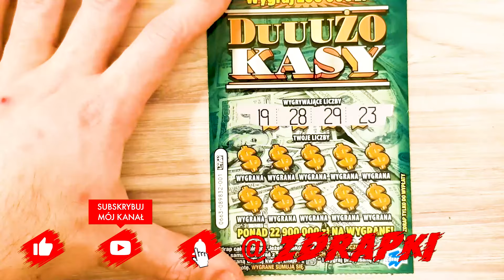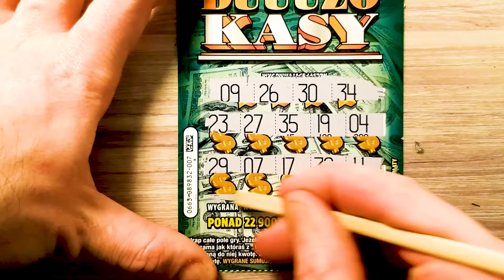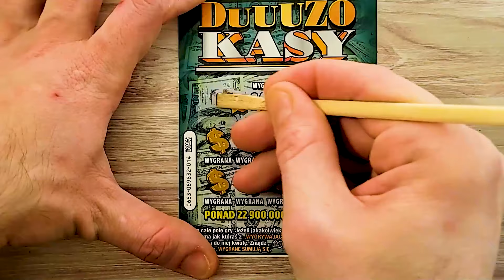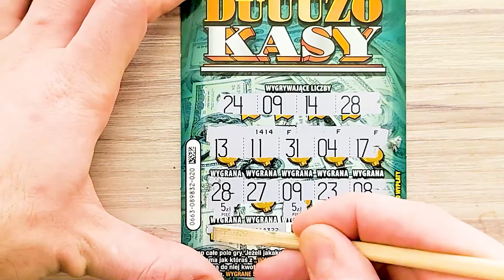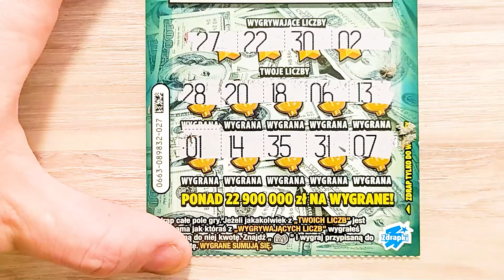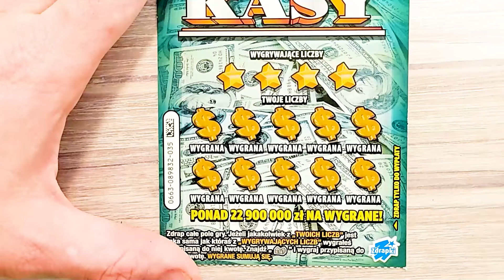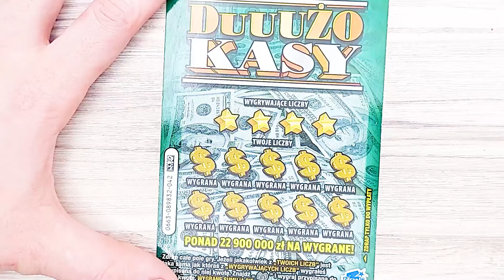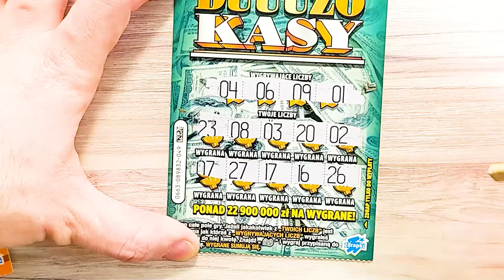💸💸 DUUUŻO KASY 💸💸 🤩 CAŁA PACZKA 🤩 🤑 Zdrapki​​​ Lotto​ DUŻO KASY